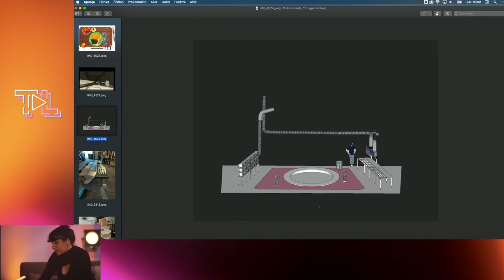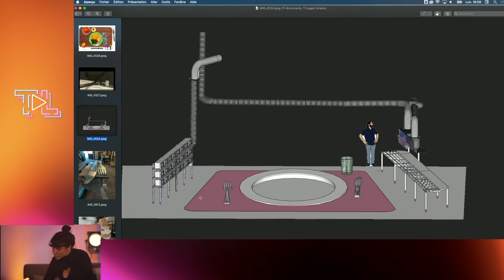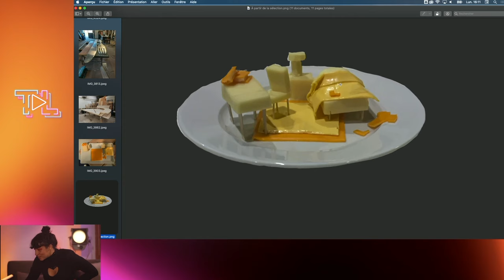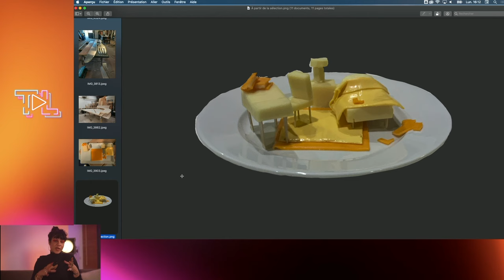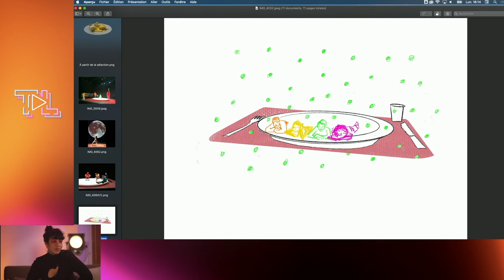SAISON 2 • EPISODE 7 - LE METIER DE SCENOGRAPHE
Aujourd'hui dans Têtes de Lecture, nous avons invité Shehrazad Dermé pour parler de son métier de scénographe. Elle partagera des visuels de ses créations, alors regardez l'épisode jusqu'au bout !